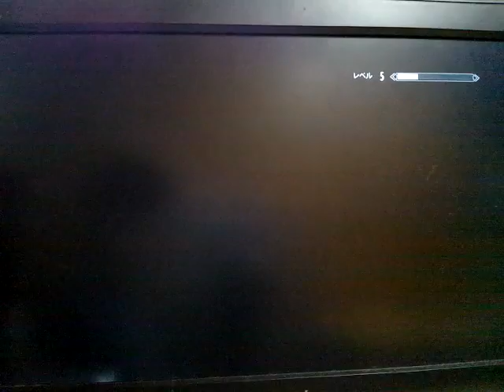〔マモル実況〕スカイリム 気ままな旅 part９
アムレンをアレムレンとずっと勘違いしながら進めてますww言いやすいから後半、間違いがわかっても言ってました♪俺が考えたあだ名ですよ(￣∇￣*)ゞ金の爪のクエストをやるために、そこと場所が同じ石盤を探してくれというクエストがあるのでちょうど、ホワイトランに居ることだし、首長のバルグルーフに会いに行きました!!